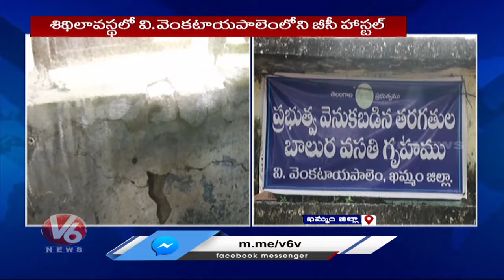Venkatayapalem BC Hostel In Dilapidated Condition | Students Facing Huge Problems | Khammam| V6 News